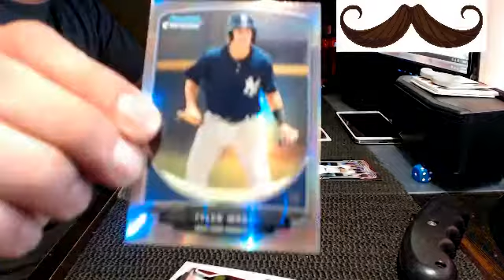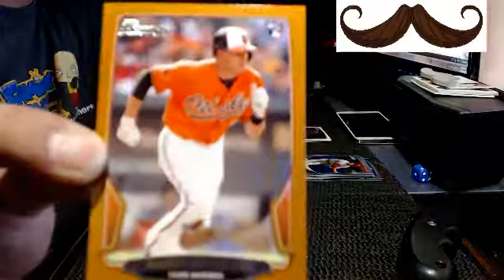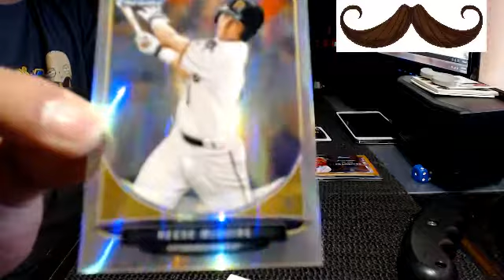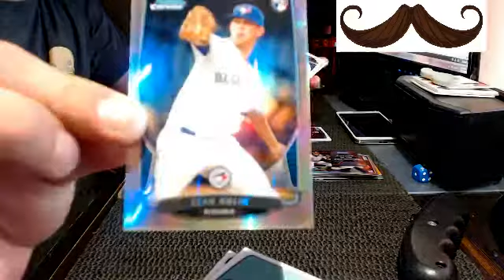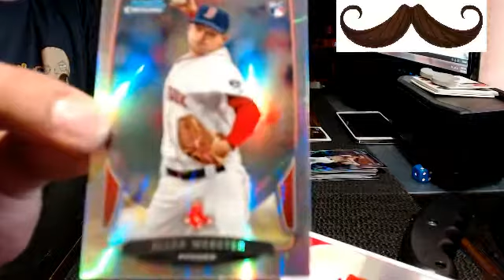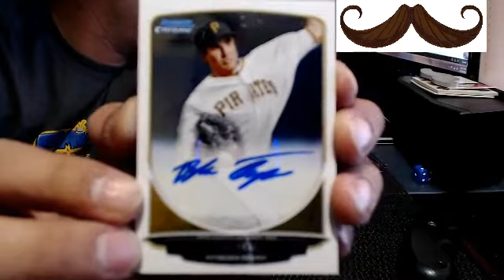artyusmc~2013 Bowman Draft Picks & Prospects Baseball Hobby Box Break